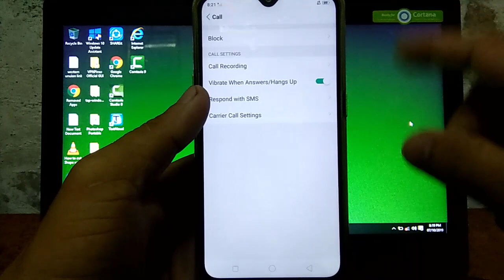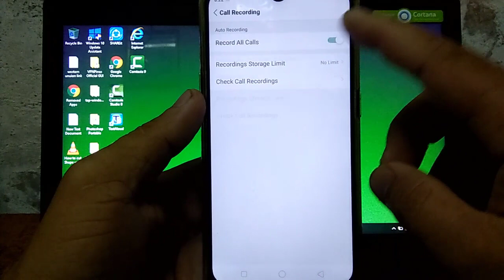OPPO A5s TIps & Tricks | How to Record Automatic Calls on Oppo A5s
Wat's up BRO. In this tutorial you will learn how to record calls to your mobile phone automatically. The unit used is OPPO A5s.

Thanks...